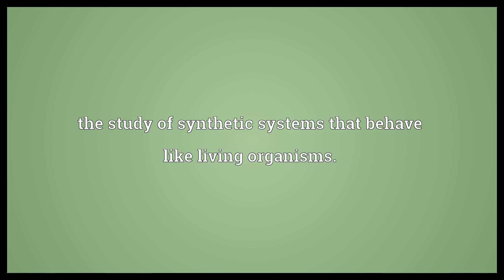Artificial life Meaning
Video shows what artificial life means. the simulation of any aspect of life.. the study of synthetic systems that behave like living organisms..  Artificial life Meaning. How to pronounce, definition audio dictionary. How to say artificial life. Powered by MaryTTS, Wiktionary